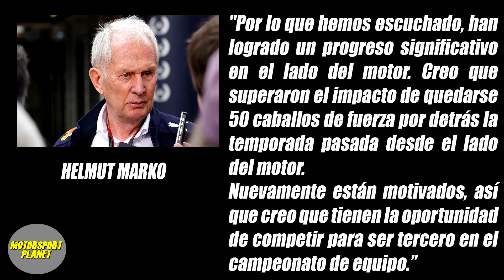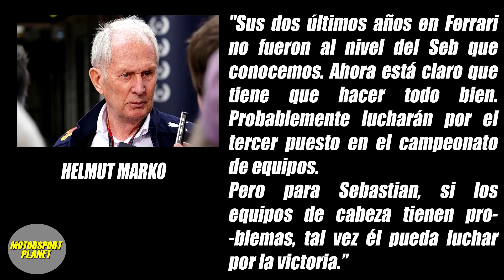VETTEL Puede GANAR y FERRARI ASCENDER - FERRARI TESTS 2021 - ALPHA TAURI con GRANDES EXPECTATIVAS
Hoy en Motorsport Planet repasamos las ultimas noticias sobre Sebastian Vettel y Ferrari. Además la Scuderia de Maranello ya tiene programa la semana de 5 días de Test en Friorano. Por ultimo, Franz Tost habla de las expectativas de la Scuderia Alpha Tauri para 2021.